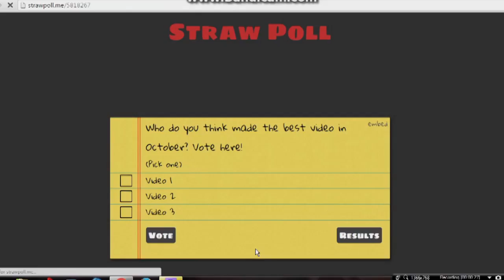OCTOBER VOTING IS ENABLED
There are six videos in October, VOTE for them please!